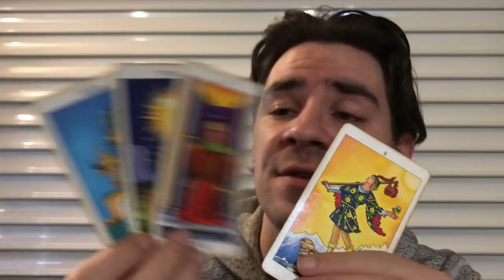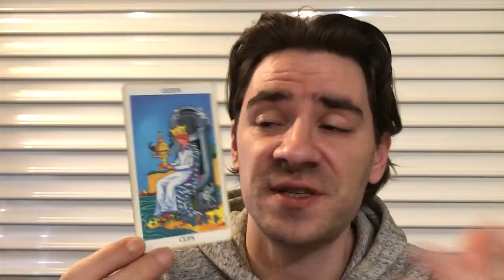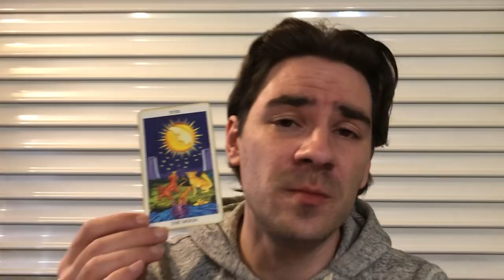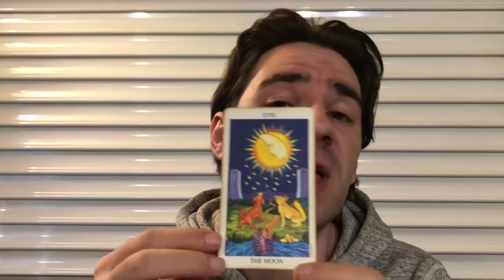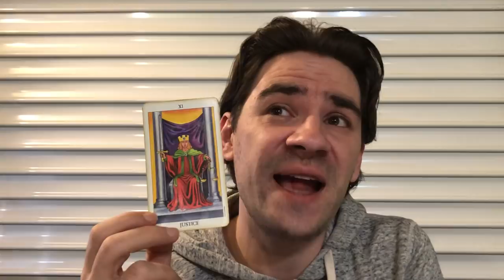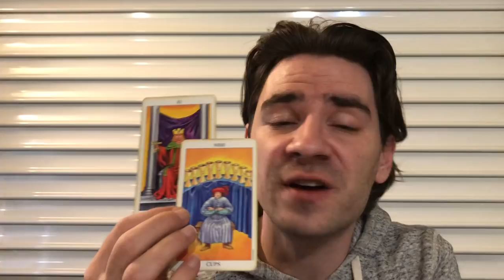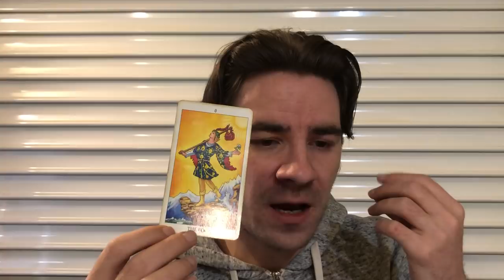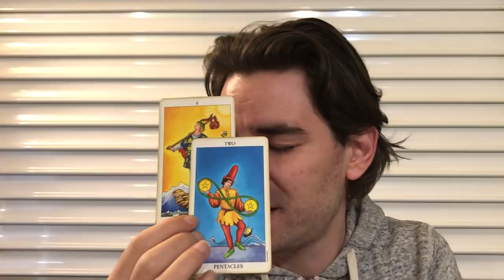CAPRICORN - BRAND NEW DIRECTION, SUPPORT AND SUCCESS! Capricorn Weekly Tarot April 15-21 2019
CAPRICORN - BRAND NEW DIRECTION, SUPPORT AND SUCCESS! Capricorn Weekly Tarot April 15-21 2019 MASSIVELY REDUCED PRICES on Personal Readings